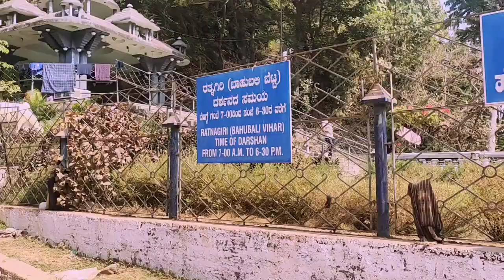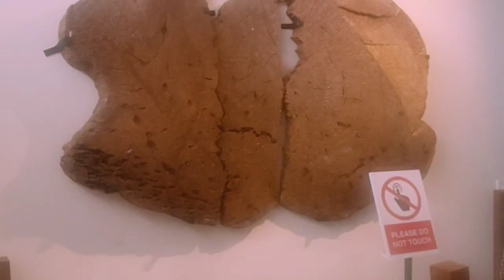Dharmasthala Visit !! Family Pilgrim Trip !! Dancing Dude Achu (G), Kuttus & Family !!